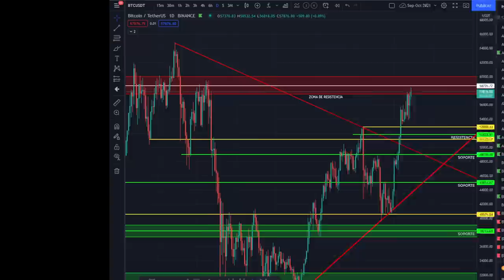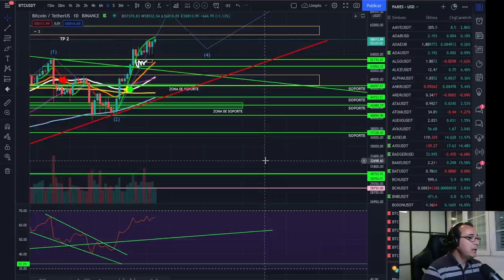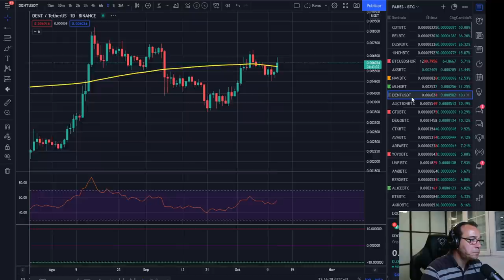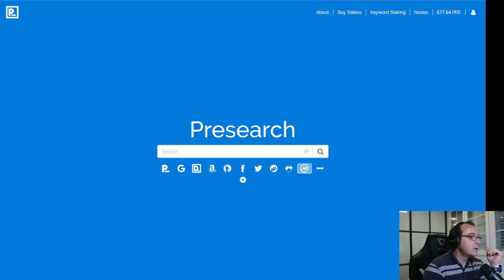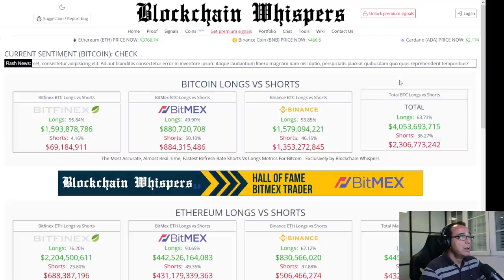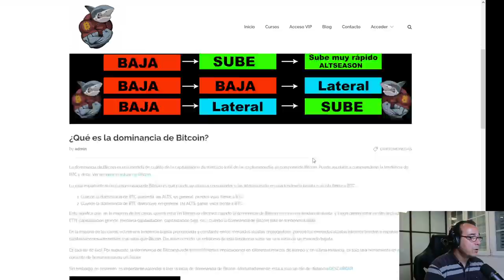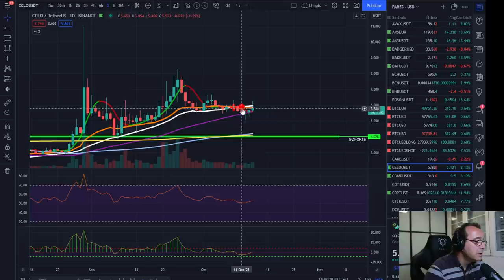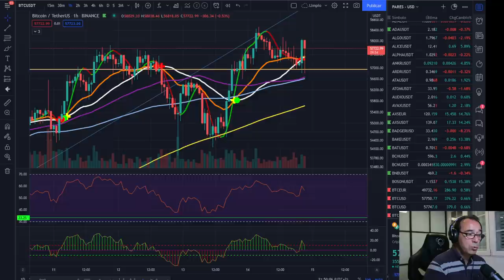🚀 BITCOIN 🥇🥇🥇 ¡HABLA LA EXPERTA!💩💩💩¡LLEGANDO A OBJETIVOS! 🏆🏆🏆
EXCHANGES